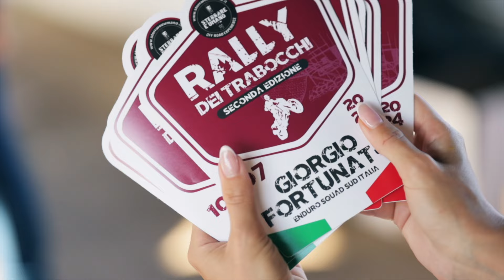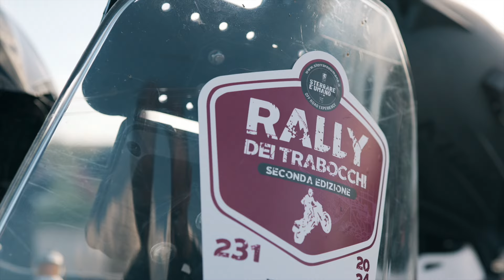RALLY DEI TRABOCCHI 2024 | OFFICIAL VIDEO